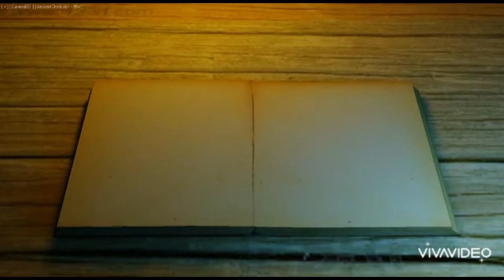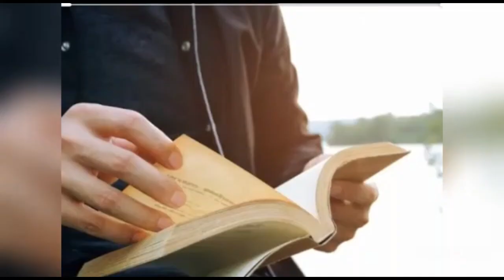जिंदगी के पन्ने(हिन्दी) || जीवन की गाथा (हिन्दी)|| जीवन की कविता (हिन्दी) || जीवन का सारांश(हिन्दी)